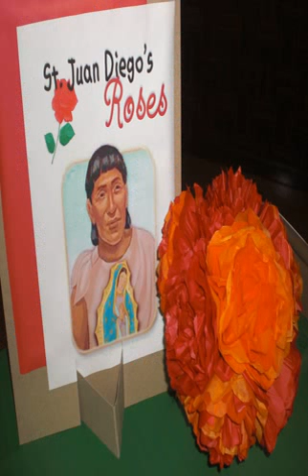christmas youth games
Noel for fun christmas youth games